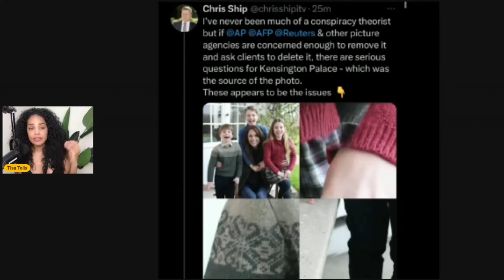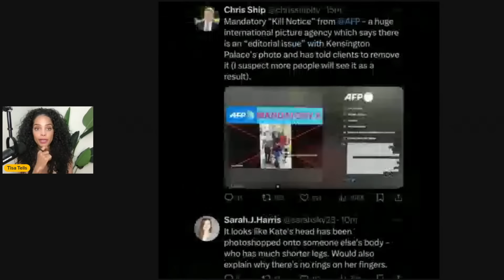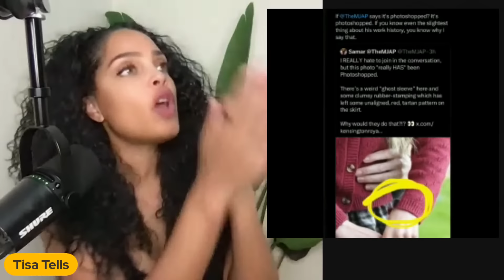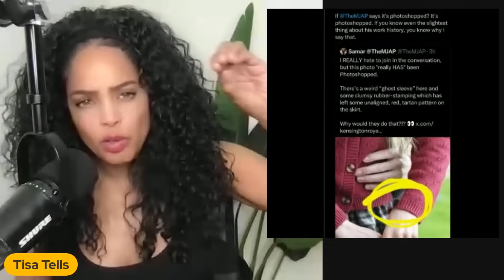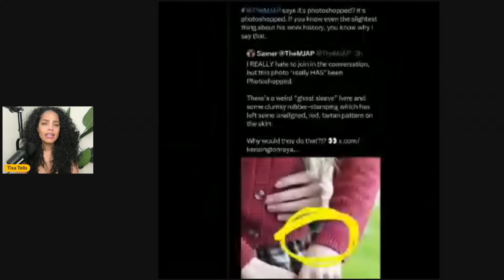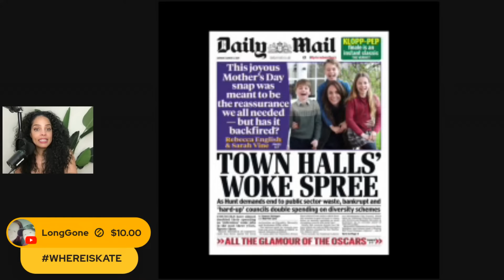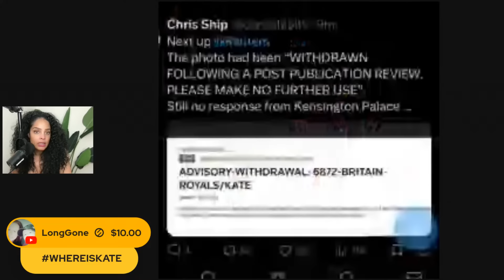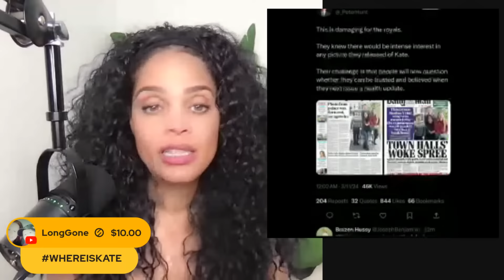BREAKING|Major News Outlets CONFIRM Kates Mothers Day Pics AI Generated|Massive Coverup EXPOSED